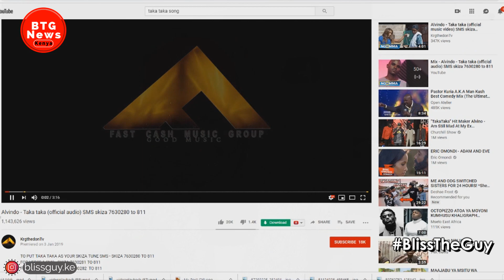ALVINDO OBEYS EZEKIEL MUTUA! RELEASES AN 'EDUCATIVE' SONG 'BOYCHILD' |BTG News